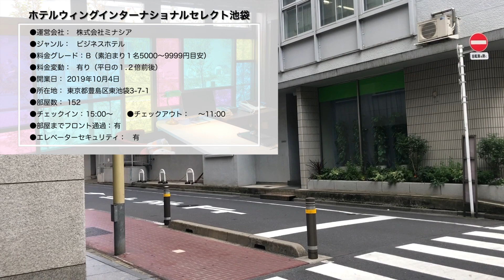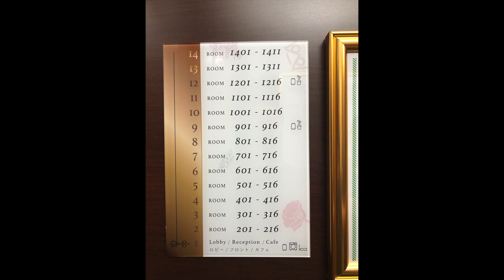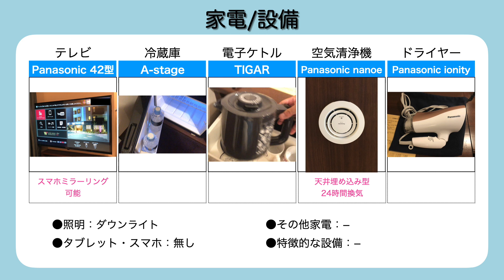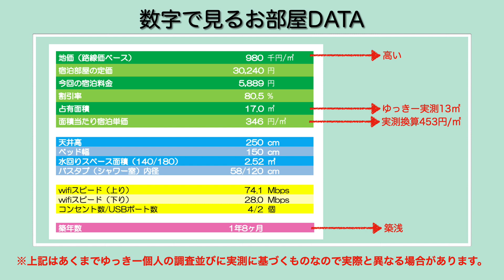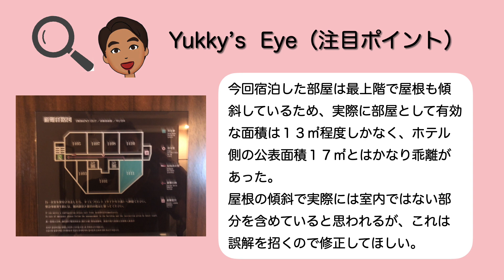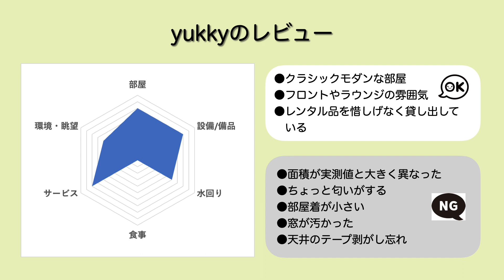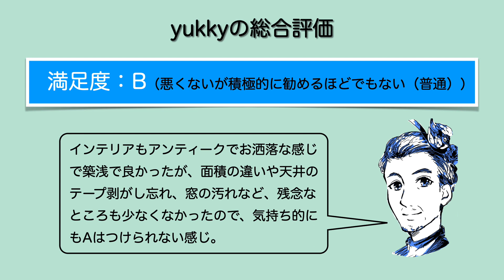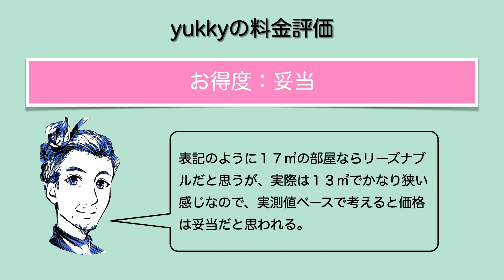2019年10月4日新規オープン‹宿泊レポート›「ホテルウィングインターナショナルセレクト池袋」『5000円内縛り』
今回は「ホテルウィングインターナショナルセレクト池袋」のレポートです。

‹基本情報›
●運営会社： 株式会社ミナシア
●ジャンル： ビジネスホテル
●料金グレード： B（素泊まり１名5000〜9999円目安）
●料金変動： 有り（平日の１.２倍前後）
●開業日： 2019年10月4日
●所在地： 東京都豊島区東池袋3-7-1
●部屋数： 152
●チェックイン： 15:00〜
●エレベーターセキュリティ： 有

●部屋/宿泊プラン： プレミアダブル
●ベッドタイプ： ダブル
●食事： 無(素泊まり)
●広さ： 17.00㎡
●料金（税込）： 5,889円
●選んだポイント： 視聴者リクエスト、ホテルウイングシリーズ
●予約サイト： agoda

③スーパーホテルJR池袋西口：7,499円
⑤池袋ロイヤルホテル東口店：6,750円
⑦サンシャインシティプリンスホテル：5,983円
⑨センチュリオンホテル・池袋：5,800円
⑩ダイワロイネットホテル 池袋東口：5,685円
⑭ホテルルートイン東京池袋：5,000円
⑯ホテルマイステイズ東池袋：4,696円
⑱ホテルウィングインターナショナル池袋：4,557円